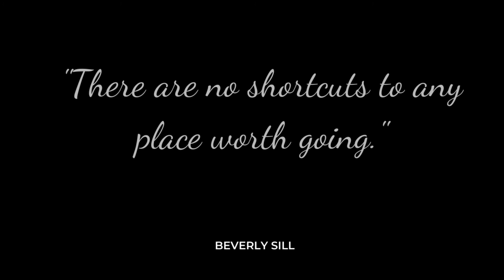Top things we love about the Fraser Valley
What do we love about the Fraser Valley? So many things! There are so many great things about living here in the Valley. Curtis Pope and Michele run through a list of their top reasons for choosing to live in the Fraser Valley and why you might want to consider moving here too!

Thank you for checking out my podcast and radio show! It means so much to me that you listened in!

Listen in to this show + many more by visiting my

I'd also love it if you connected with me on social media. I always love engaging with new people and building a close-knit community!

Don't forget to tune into the Cummins Real Estate Group Show LIVE every Saturday morning @ 8am on Country 107.1 FM